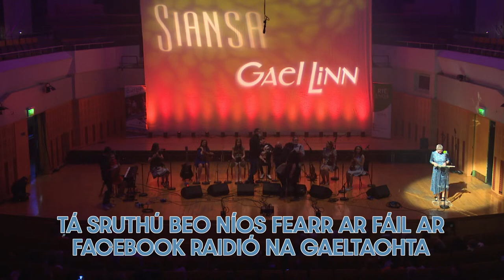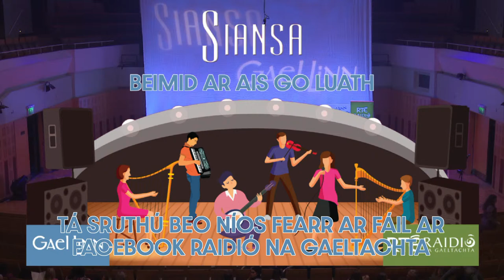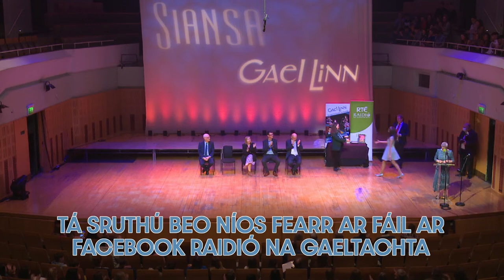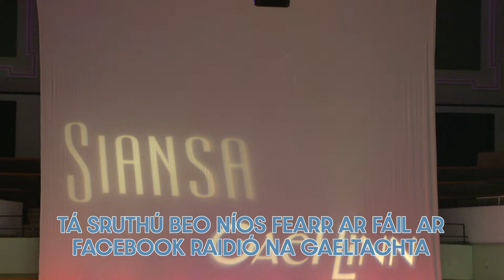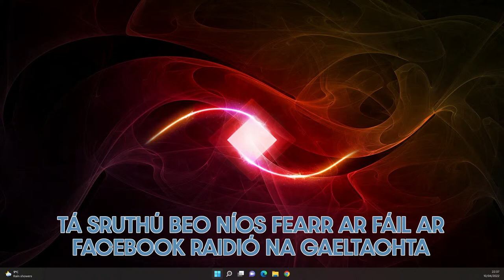Craobh Siansa Gael Linn 2022